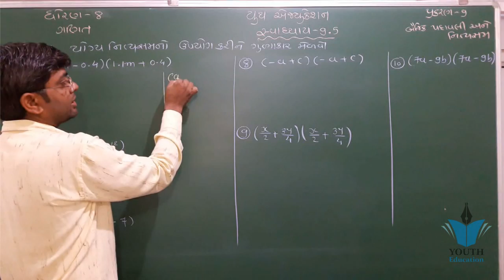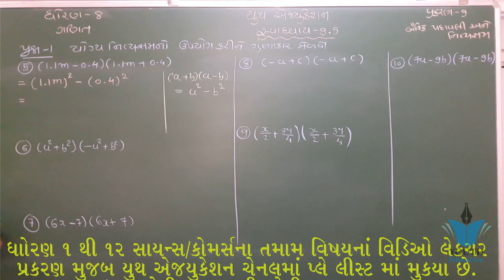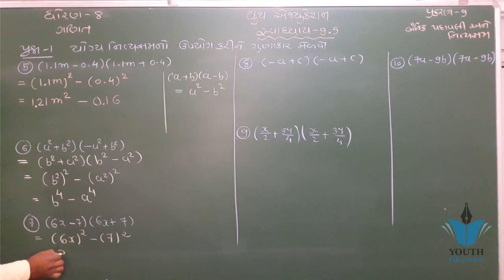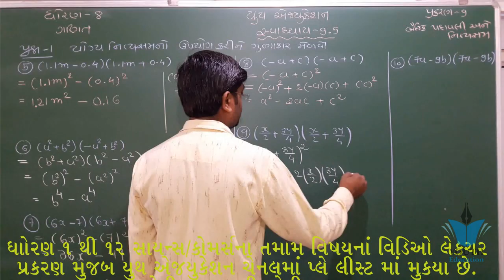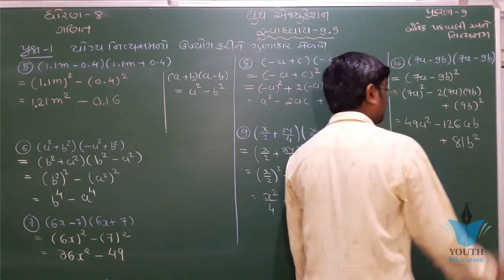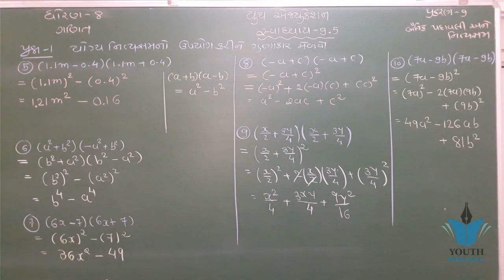std 8 maths ch 9 ભાગ 30 (સ્વા 9.5 Q-1(5 to 10)ધો 8 ગણિત પ્ર 9 બૈજીક પદાવલી અને નિત્યસમ Bhavin Dudhat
ex 9.1 class 8 algebraic expression and identities by akstudy 1024

Algebraic Expressions and Identities - Chapter 9 - Introduction - NCERT Class 8th Maths

EX 9.4 Class 8 maths Q1 NCERT algebraic expressions and identities by Akstudy 1024

Chapter 9 - Algebraic Expressions and Identities - NCERT/CBSE Class 8th Maths Solutionsex 9.5 class 8 Algebraic Expressions and identities question 2(i,ii,iii)

Algebraic Expressions and Identities Ex 9.1 Q 4 - NCERT Class 8th Maths Solutions

Ex 9.1 class 8 maths Q2 algebraic expressions and identities by Akstudy 1024

Linear equation in one variable: Class 8 maths chapter 2.2- Q.9,10,11,12 solutions

Exercise 9.1 - Question 2 NCERT Solutions for Class 8th Maths Chapter 9

ex 9.2 class 8 maths question 2 algebraic expression and identities in hindi

ex 9.2 class 8 maths question 5 algebraic expression and identities in hindi

Chapter 9 Exercise 9.1 (Q8) maths class 10 || Applications of trigonometry

NCERT CLASS 8 MATH CHAPTER 9-INTRODUCTION (IMP)

Chapter 9 - Algebraic Expressions and Identities - NCERT/CBSE Class 8th Maths SolutionsAlgebraic Expressions Maths Mathematics Class 8Algebraic Expressions and Identities Ex 9.1 Q 4 - NCERT Class 8th Maths Solutions

Algebraic Expressions and identities Class 8th R.D.Sharma (Part 1)

Algebraic Expressions And Identities 8th 01

Exercise 9.3 - Question 1 (i,ii) NCERT Solutions for Class 8th Maths Chapter 9

ex 9.5 class 8 question 1(i,ii,iii) algebraic expressions and identities

8 Maths NCERT Solutions Chapter 9 1 IN HINDI Algebraic Expressions and Identities Class VIII

Chapter 9 Rational NumbersClass 8th Maths Ch 9. Algebraic Expression Ex 9.2 Q. No. 1

NCERT CLASS VIII MATH CHAPTER 9 EXERCISE-9.5(Q6)

ex 9.2 class 8 maths Algebraic Expressions and identities question 4

QUADRILATERALS || Part 1 - Understanding the Quadrilaterals || NCERT - Class 9 – Mathematics

Quadrilaterals - CBSE Class 9 MathematicsChapter 9 - Areas of Parallelograms & Triangles || NCERT || Class 9 || Mathematics || Hindiex 9.4 class 8 question 2 algebraic expressions and identities

Understanding quadrilateral:Class 8 maths chapter 3.3-Q.9,10,11,12 solutions by Free M Education

DIFFERENTIAL EQUATION, CHAPTER 9, EXERCISE 9.3, QUESTION 6 TO 10, SOLUTIONS, CLASS XII, NCERT CBSE

SEQUENCE AND SERIES EXERCISE 9.2 CBSE CLASS XI NCERT SOLUTIONS

Algebraic Expressions Maths Mathematics Class 8EX 9.4 Class 8 maths Q1 NCERT algebraic expressions and identities by Akstudy 1024

Chapter 9 Algebraic Expressions and IdentitiesAlgebraic Expressions and Identities Ex 9.1 Q 4 - NCERT Class 8th Maths Solutions

Maths Algebraic Expressions part 1 (Introduction) CBSE Class 8 Mathematics VIII

Algebraic Expressions & Identities Class 8th R.D.Sharma (Part 4)

Algebraic Expressions and Identities Ex 9.2 Q 1 - NCERT Class 8th Maths Solutions

ex 9.4 class 8 question 3 (i,ii,iii,iv) algebraic expressions and identities class 8

2018 Multiply Short Tricks for Fast Calculation| Multiplication Short Trick Hindi| DSSSB TGT PGT SSC

Algebraic Expressions and Identities Ex 9.2 Q 4 - NCERT Class 8th Maths Solutions

Class VIII 8th Math Algebraic Identities

Class 8 Math Chapter Algebraic Expressions & Identities Math in Hindi Ganit - Bijiye Vanjank

Algebraic Expressions and Identities Ex 9.2 Q 2 - NCERT Class 8th Maths Solutions

maths class 8 ex 9.1 question 4 algebraic expressions By Akstudy 1024

Algebraic Expressions and Identities Class 8th R.D.Sharma (Part 2)

Algebraic Expressions and Identities Class 8th R.D.Sharma (Part 3)

Ex 9.5 class 8 Algebraic Expressions and Identities question 4(i,ii,iii)

ncert solutions for class 8 maths in hindi chapter 9 algebraic expressions and identities
ex 9.5 class 8 question 5(i,ii) | algebraic expressions and identities | By Ak Yadav |

Class 8 Maths ICSE || Algebraic Expressions || Complete Lesson ||

NCERT CLASS 8 MATH CHAPTER 9 :Algebraic Expressions and IdentitiesMaths Algebraic Expressions part 17 (Identities) CBSE Class 8 Mathematics VIII

Algebraic Expressions and Identities Ex 9.2 Q 5 - NCERT Class 8th Maths Solutions

CBSE Class 8 Maths Exercise 9.1 (Page Number:140) Algebraic Expressions & Identities ||A2R Education